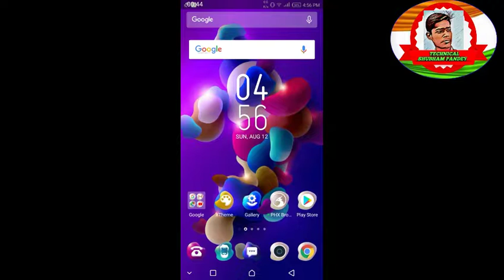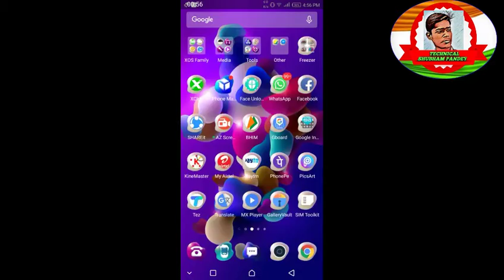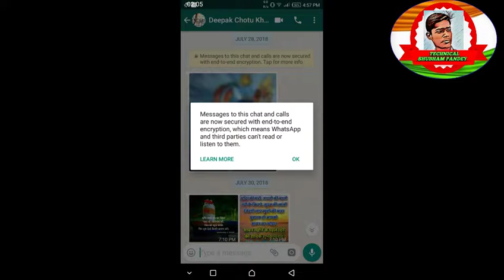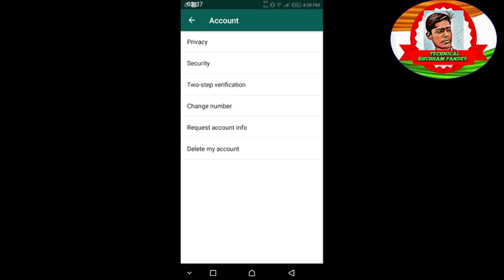Whatsapp ki secret trick//Ye message kaha se aaya,, By Technical Shubham Pandey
Hello dosto  whatsapp me ye message kyo aata h puri jankari is video me milegi